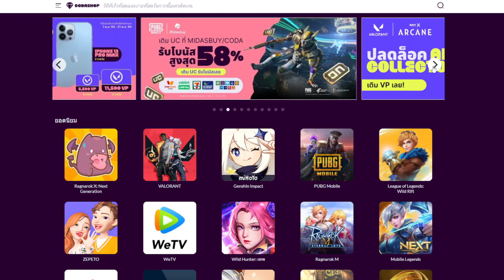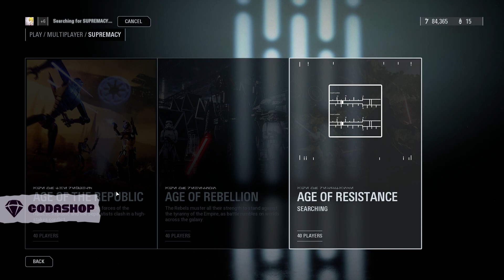เกม Star War ที่เคยแจกฟรี ใครไม่ได้รับคือพลาดมากๆ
อีก 1 เกมจากซี่รี่ STARWAR ที่เคยแจกฟรี แล้วยังสนุกอยู่ถึงทุกวันนี้ครับ